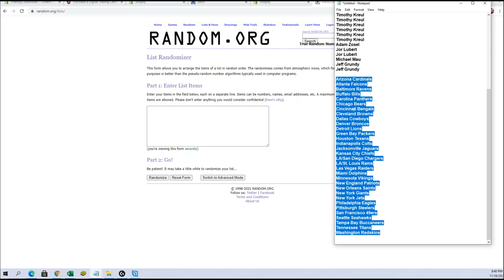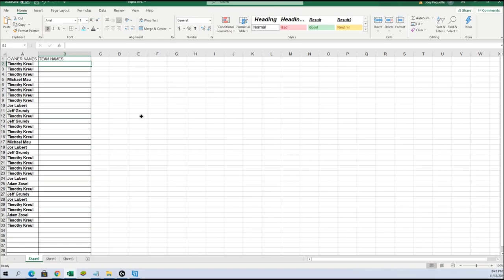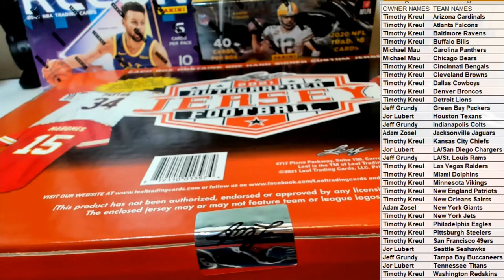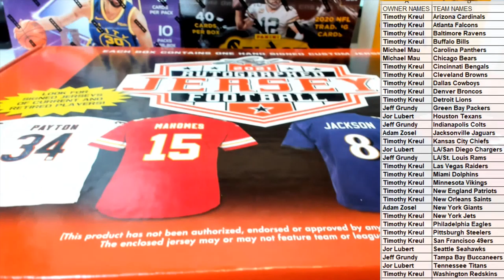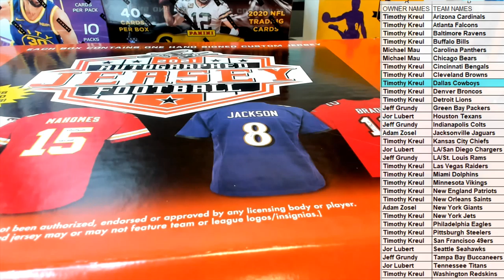2021 Leaf Autographed Football Jersey Edition Box ID 21LEAFFBJERS102